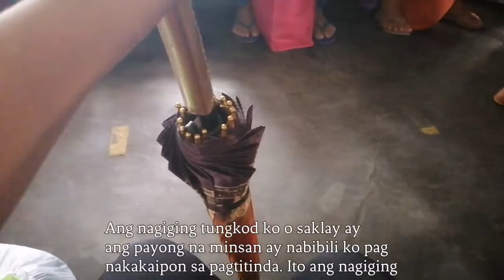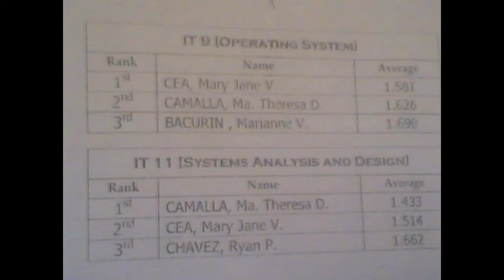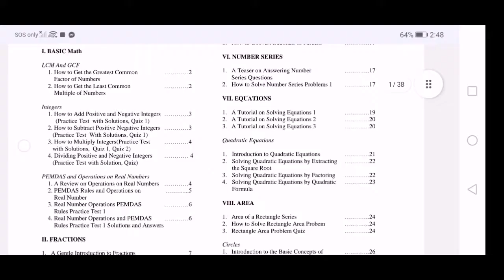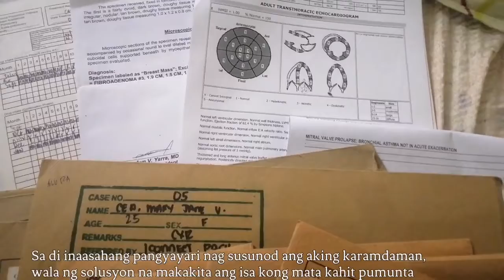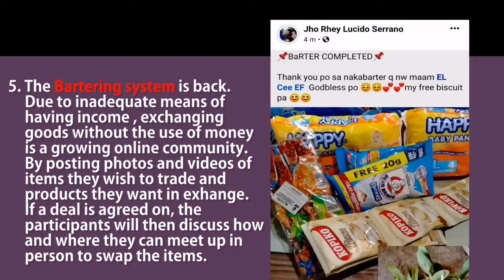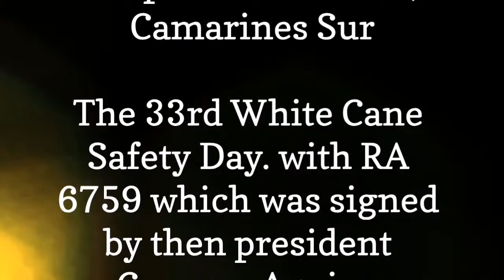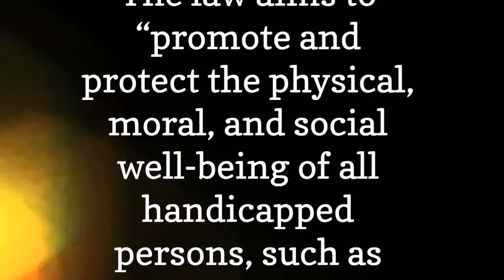WHITE CANE SAFETY DAY | PHILIPPINE BLIND UNION VLOG MAKING CONTEST 2022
entitled "Ako'y isang bulag ngunit may kakayahan" as advocacy to stop bullying and rejection from the community, school, and workplace.
create an accessible, inclusive community where differently-abled individuals feel that they belong